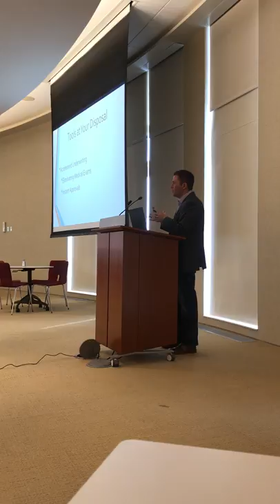2019 JumpStart Challenge - Assurity Presentation